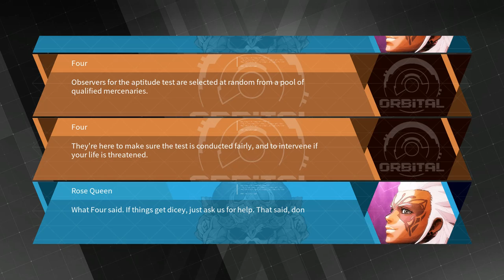DAEMON X MACHINA Walkthrough Part 1 No Commentary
DAEMON X MACHINA Walkthrough Part 1 No Commentary Gameplay